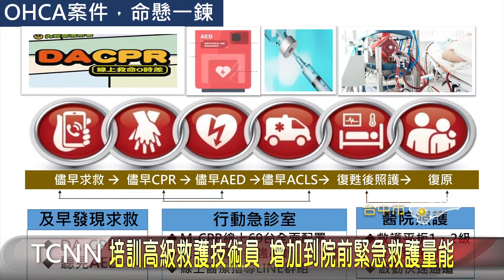培訓高級救護技術員 增加院前緊急救護量能 大台中新聞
根據統計，近5年來，台中市OHCA(到院前心肺功能停止)案件，平均每年約2千多件，是六都最多的，為了增加高級救護技術員，提升急救力，台中市消防局與中國醫藥大學附設醫院合作，開辦為期八個月的到院前緊急醫療專業訓練，共有30名消防員參訓，希望未來朝專責救護隊來努力。